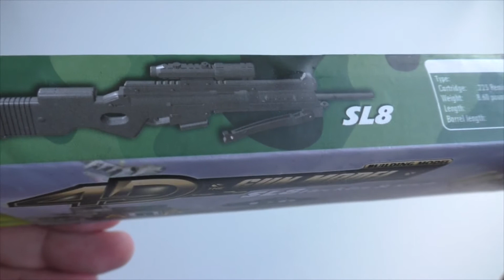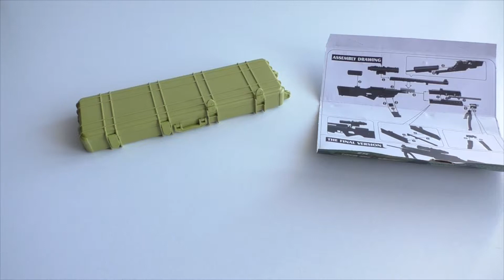№164 4D Gun model SL8 Heckler&Koch (Город Игр)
Обзор прикольной всяковщинки-модели-треша-прикола (4D Gun model) винтовки SL8 Heckler&Koch от Города игр
Масштаб даже вроде как заявлен 1 : 6